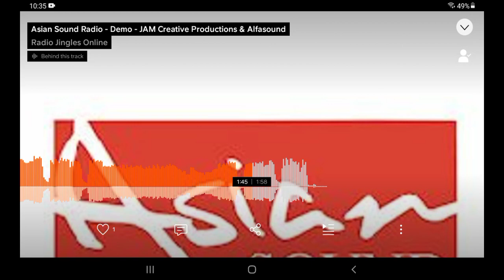Asian Sound Radio Breakfast Jingle